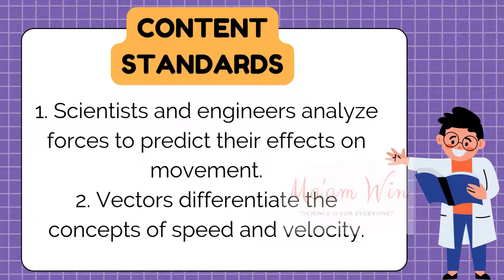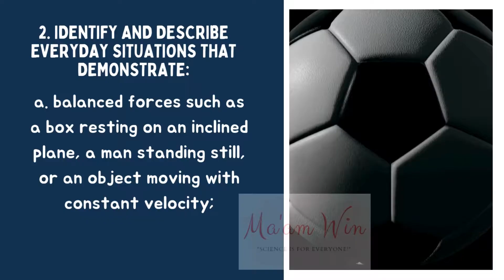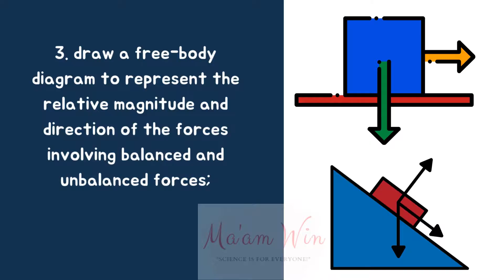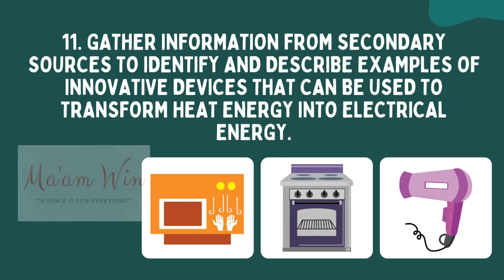3rd Quarter Topics Grade 7 Science ||MATATAG Curriculum|| SY 2024-2025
Grade 7 Science 3rd Quarter Topics || MATATAG Curriculum || SY 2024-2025

📣2nd Quarter Topics Video
   • 2nd Quarter Science Topics- MATATAG C...

Grade 7 Mathematics 1st Quarter Topics
   • Math Grade 7 - MATATAG Curriculum- 1s...

🎯 Content
🎯 Content Standard
🎯 Learning Competencies
🎯 Performance Standard